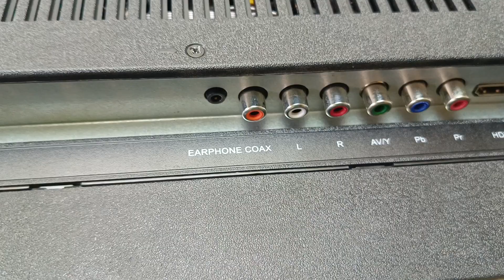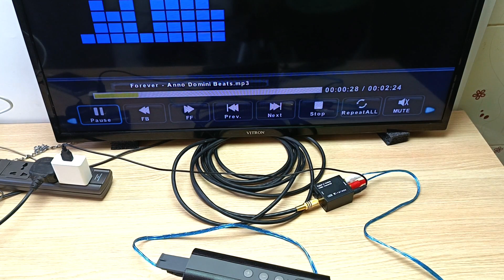How to make your custom Digital Coaxial Audio Cable, it's very simple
It's not advisable to cut and join together your short coaxial cable for digital audio. Buying a longer able is also expensive and you have to wait for long delivery times.

Instead, you can just buy a custom length of coaxial cable and two quality RCA jack connectors. The coaxial cable is the normal 75-ohm cable we use for analog, digital and satellite TV.

Can a Coaxial Digital Cable be used as an RCA cable for analog video and audio?

How to use Coaxial Digital Audio Port on your TV. Coaxial vs optical vs HDMI ARC